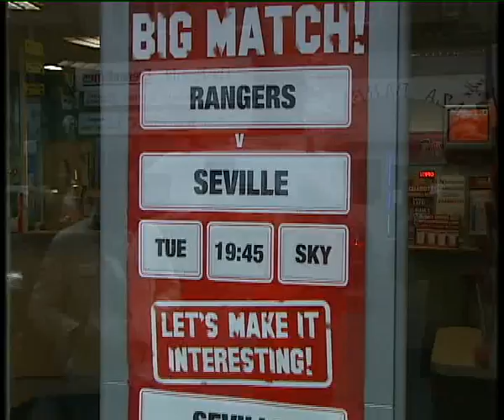Vídeo Musical Visita al Glasgow Rangers